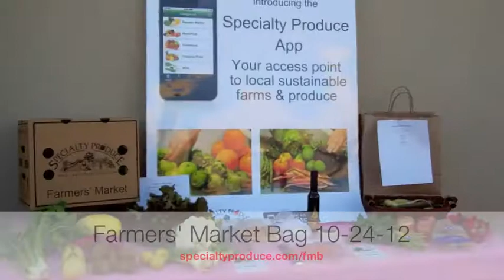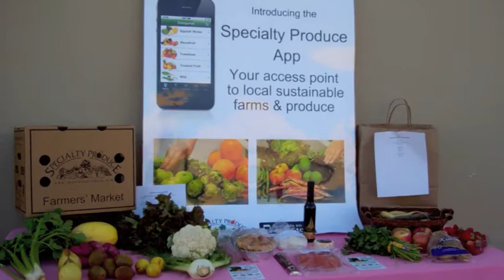Farmers' Market Bag 10-24-12 - Specialty Produce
Local, organic & sustainably sourced produce from over a dozen farms each week. The Farmers Market Bag (aka FMB) is our version of a CSA box for only $20